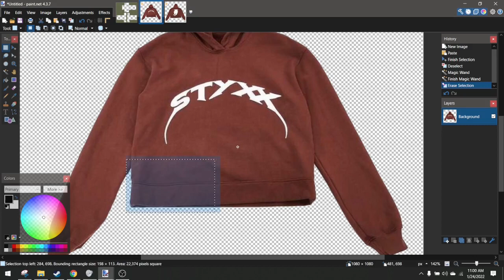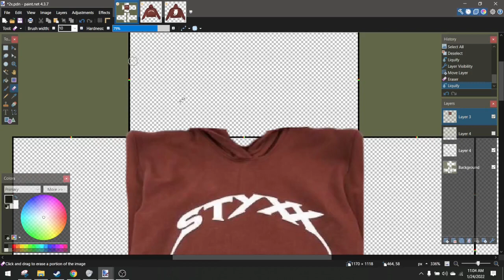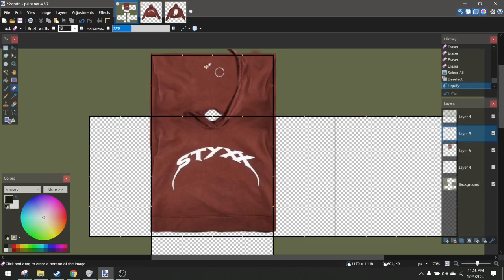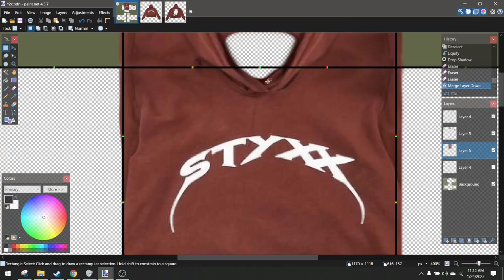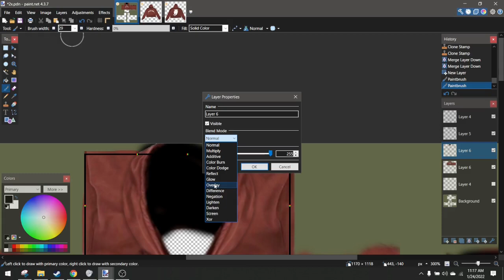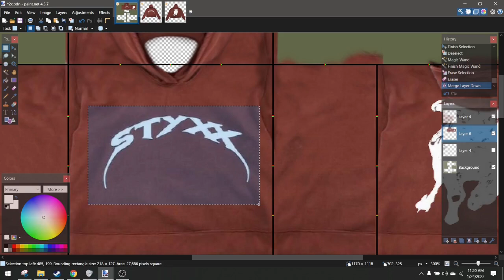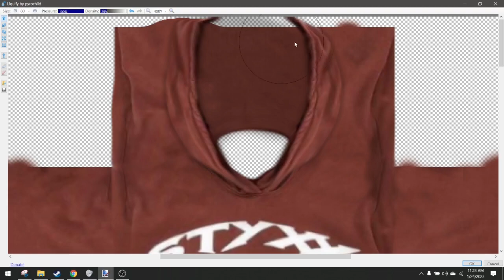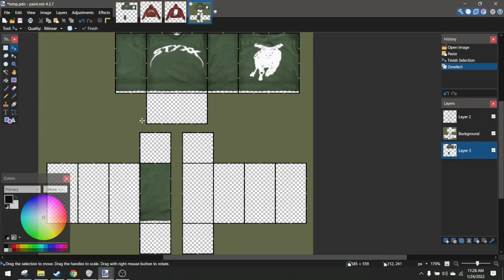how to photobash a hoodie roblox design tutorial